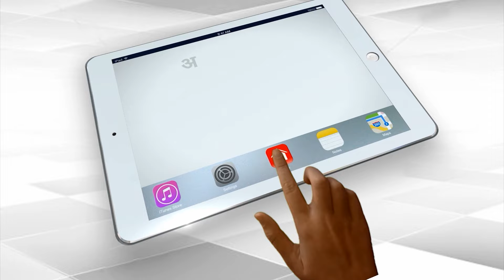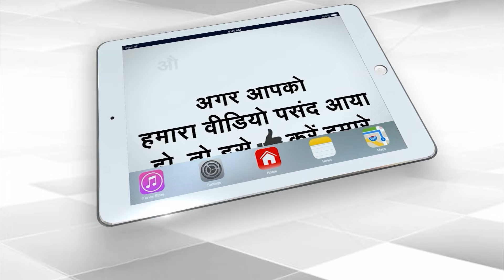मोहिनी दुबे कांड: स्कूटी चालकों की पहचान, पुलिस ने किया बड़ा खुलासा | Capital TV Uttar Pradesh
The complicated case of the wife of retired IAS officer Devendra Dubey of Lucknow, the capital of Uttar Pradesh, in his own house, was executed with great timing and this case got solved only because of the timing. The police have arrested three accused.